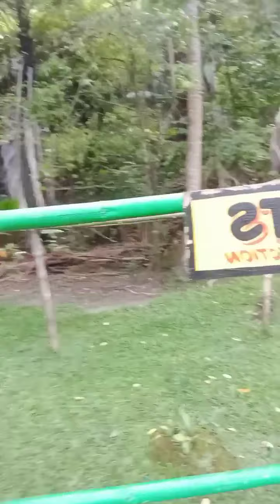Monkey sanctuary at N.O